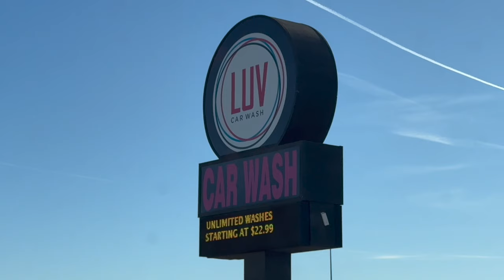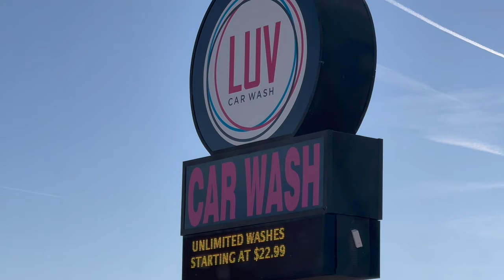🚗✨ Hey, car lovers! Buckle up for a sparkling announcement! 🧼💦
Guess what? I've got a secret weapon for keeping my ride shining bright – LUV Car Wash! 💕 As a proud member, I enjoy unlimited car washes for just $22.99 a month! 🌟

Why settle for anything less when you can have your car pampered and gleaming at LUV Car Wash in Las Vegas? It's the THIAGOonYouTube-approved choice for a reason! 🧼💦

Join me in spreading the LUV! 🧽💙 Become a member and treat your car to the VIP treatment it deserves. 🌈✨

Let's ride around town in style, enjoying the clean and pristine feeling that only LUV Car Wash can provide! 💕🚗 Thanks for all the LUV, because who doesn't want to cruise in a spotless car? 🙌😍

Tag your friends and share the LUV! 💖👫 Let me know, what's your go-to car wash? Make it LUV 💕🚗 Get your membership today!

We thank you for joining us on this remarkable journey with Thiago and wish you wellness and happiness always. ☀️🌈